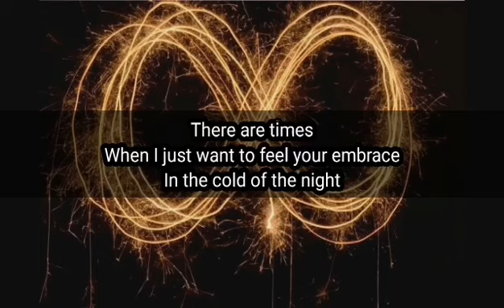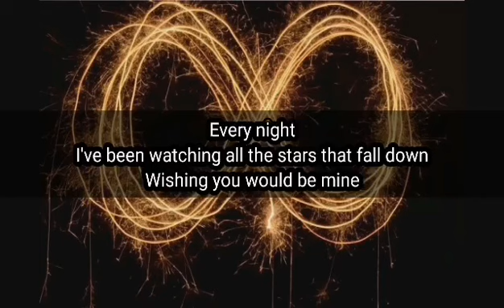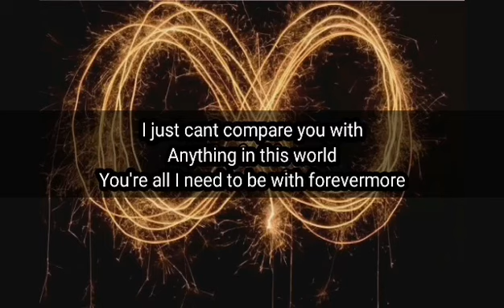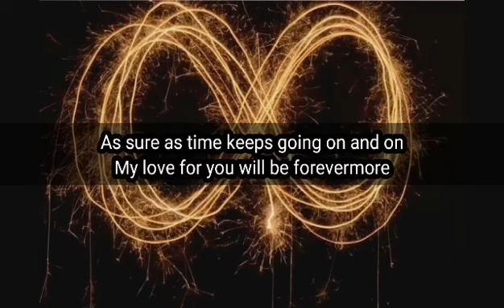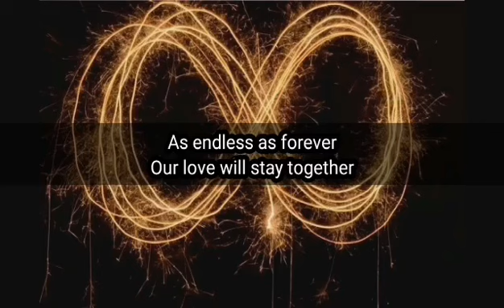Forevermore - Cover by Grace Garrol | Day78 | Lyric Video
I always love singing this song. :)